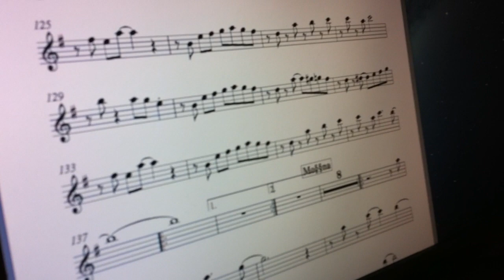Timbazo recording - Marc, Frans, David, Joe & Alex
Marc Bischoff: piano, arranger, engineer
Joe Rivera: trumpet
Alex Rodriguez: trumpet
Frans Cornelissen: trombone
David Rothschild: trombone

The second album, the successor of  ¡Gracias Joe Cuba! is in the making.

WE MADE IT, OUR CROWD-FUNDING WORKED OUT!
THANKS A MILLION TIMES TO ALL SUPPORTERS!